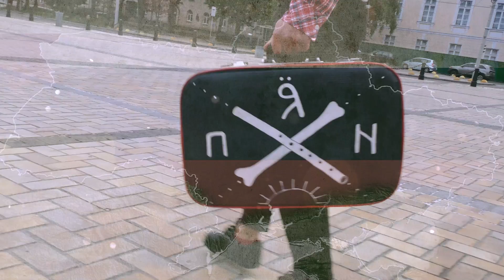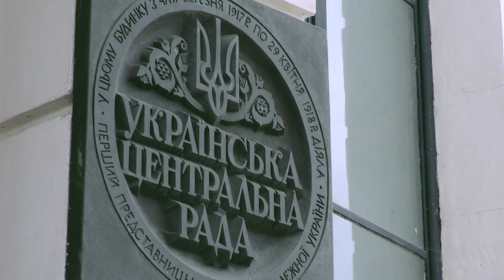Доленосний 1918 #1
Іван Семесюк проведе вас стежками буремних подій 1918-го року. Українська революція, Крути, визволення Криму, міжнародні шкандалі та Гетьманат. Все це , і багато іншого - в нашому десятисерійному документальному фільмі!
Студія Wild Fox Film спільно з Likбез - історичний фронт.

Master Card: 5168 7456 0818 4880
VISA: 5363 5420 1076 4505
Приват Банк. Отримувач: Борис Субоч.
Не забувайте вказувати своє ім’я/нікнейм! Всі патрони будуть в титрах :-)